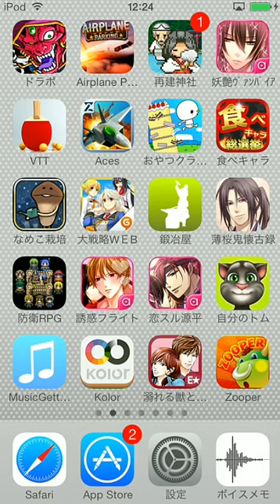新感覚パズルゲーム！zooper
アプリ『インベスターインベーダー』 新感覚アクションパズルゲームです！ -PR動画-
大富豪？！新感覚美少女カードパズルRPGゲーム！『美少女ゲーム×パズル【メルティメイデン2】美少女カードゲーム』